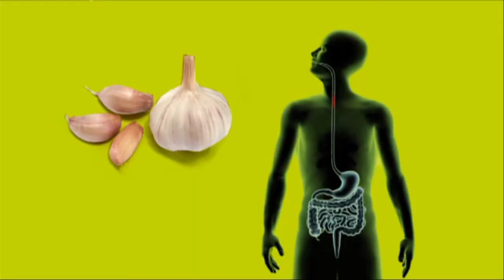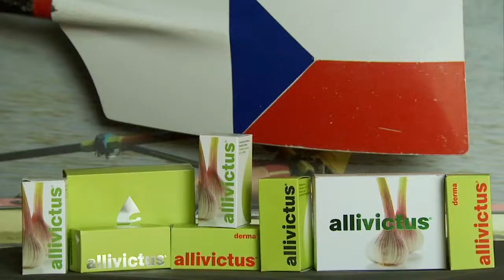Ondrej Synek - Allivictus (English)